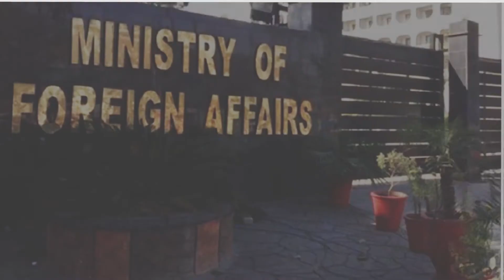South Asian Monitor News Headline-26 June 2020